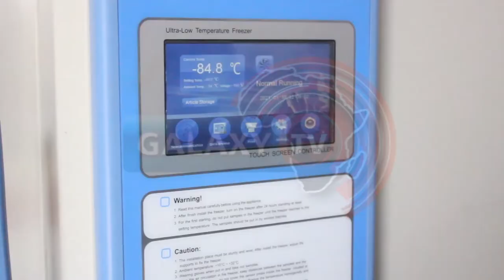FG set to Receiving COVID-19 Vaccines, Gets stores ready to store the Vaccines.